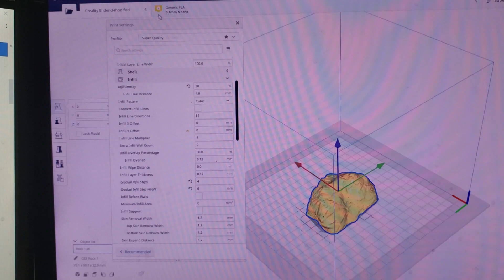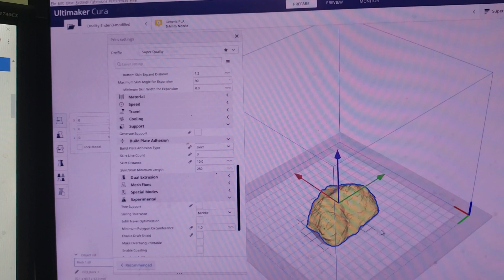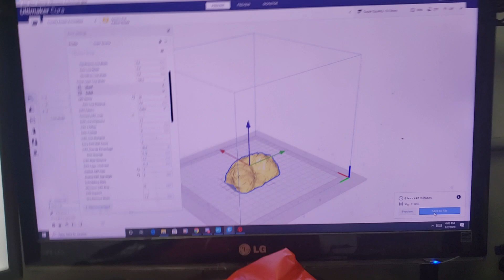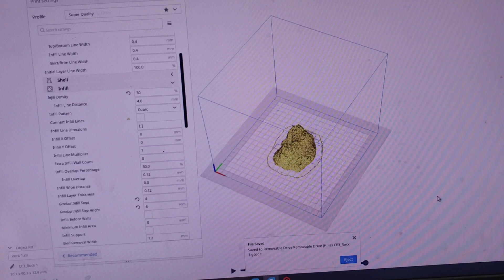MP10 first layer help.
In this video we explore my process for beginning a print, and how I go about getting proper first layer adhesion on the MP10 Mini.